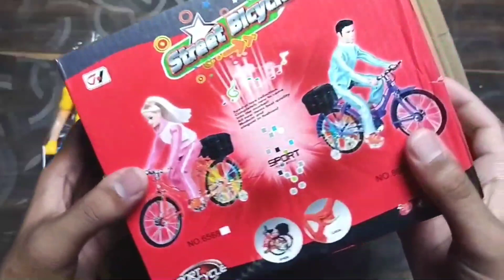Battery operated Bicycle unboxing and testing | बैटरी वाली साइकिल 😂😂😂 | toybeast | toys under 500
Battery operated Bicycle unboxing and testing| toybeast | best toy for 3 year old | cool toys on Amazon under 500 | toys under 500